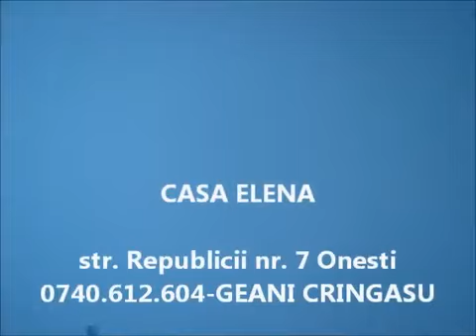Spatiu vbab, mare